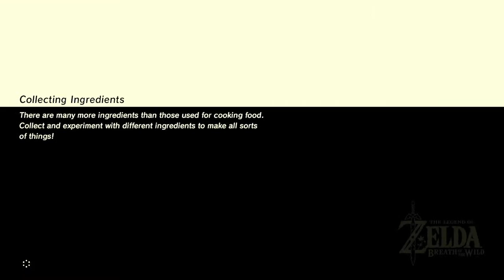Fuji's LOZ BOTW Stream